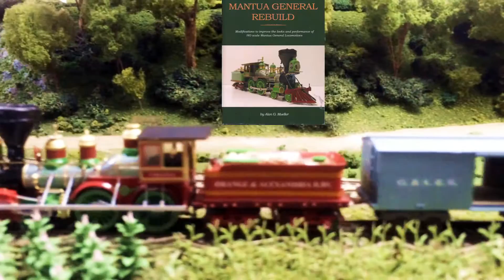W&A North Branch - Turntable Discussions Episode 3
Al Mueller is featured, author of the manual "Mantua General Rebuild".
We visit Al at his home near Milwaukee as he walks us through some of
the feature elements on his Civil War O&A model railroad.